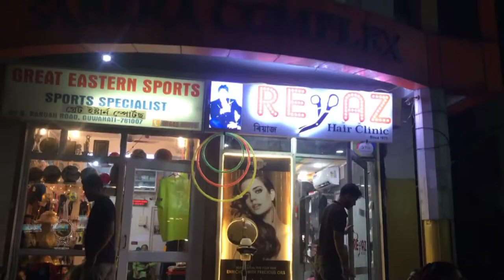Donated my hair| Priyasri boruah|pri'svlog |guwahati